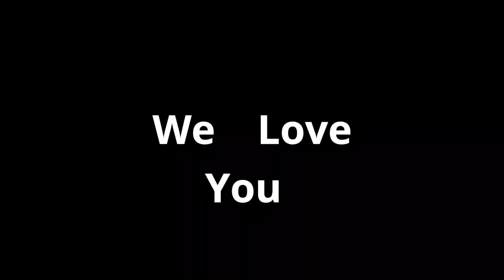Sunday Evening Relaxation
Try to relax or just have a laugh at Joe and I relaxing on the porch swing. Let all the problems of the world go away.

Books:
The Search